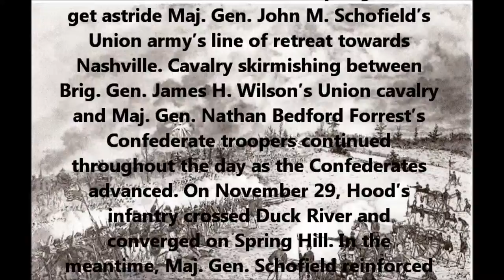BATTLE OF SPRING HILL MOVIE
SLIDE SHOW with MUSIC TRACK